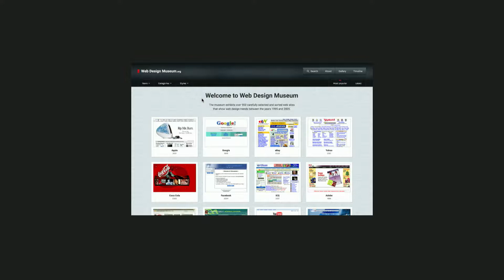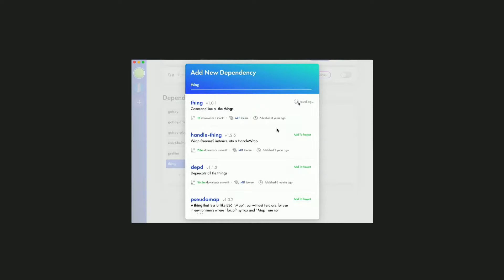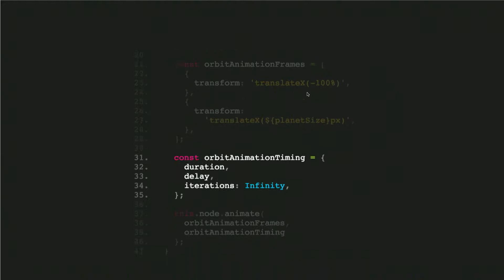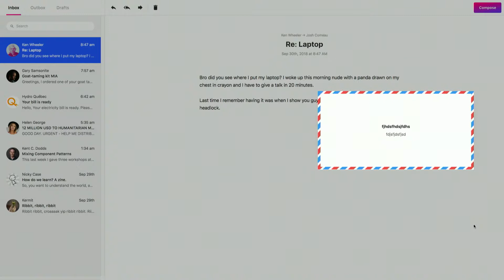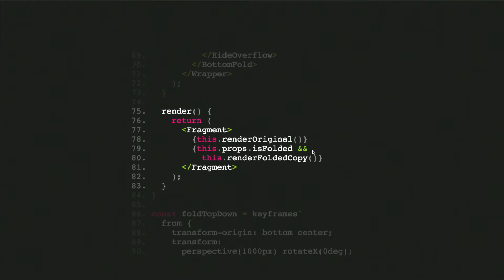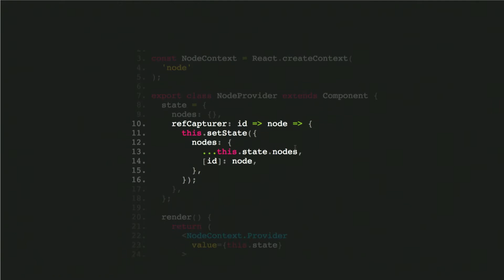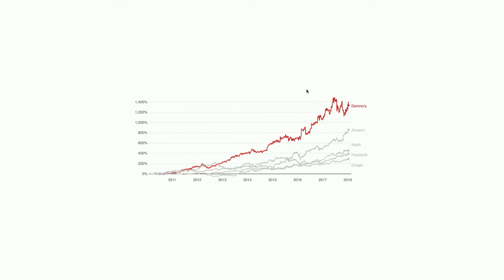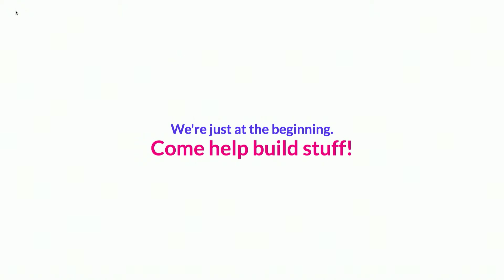Joshua Comeau: The Case for Whimsy / React Boston 2018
I wish the internet was more fun. The web is an incredible platform, and can do incredible things. This talk looks at novel, quirky, whimsical animations and interactions that make our products better and more enjoyable to use. For example, at Khan Academy, we fill the user’s screen with confetti rain when they get 100% correct on an exercise. I’ll talk about how we drew on 2D physics to make the confetti feel real. Make no mistake; while this talk straddles the line between engineering and UX design, this is very much a React talk. We'll look at how to abstract motion and whimsical behavior into reusable components, how to fold up the DOM like origami, and how to do SVG/canvas animation in a React-friendly way.